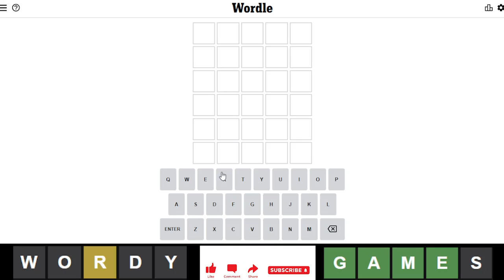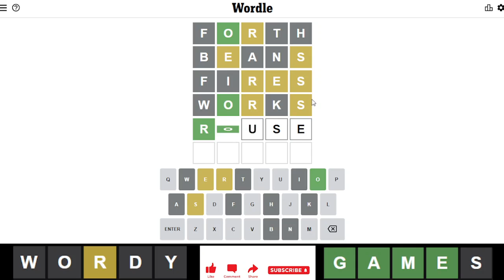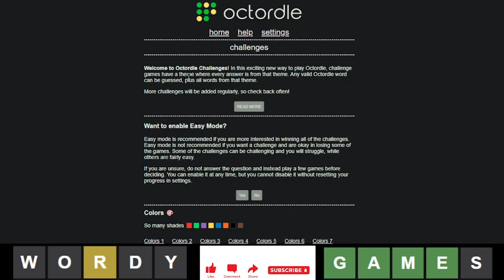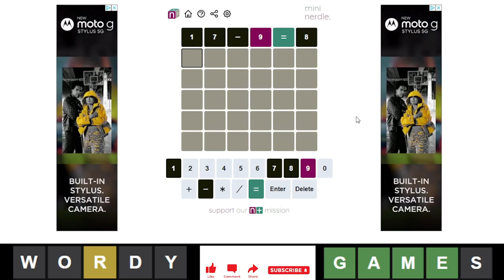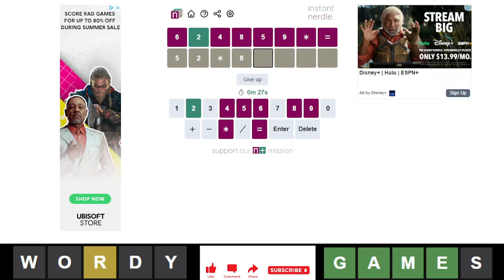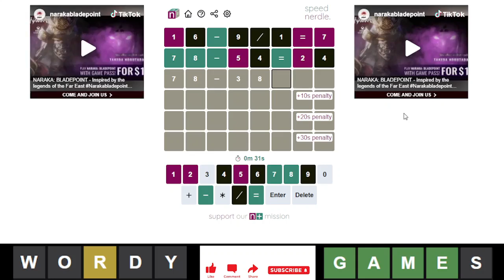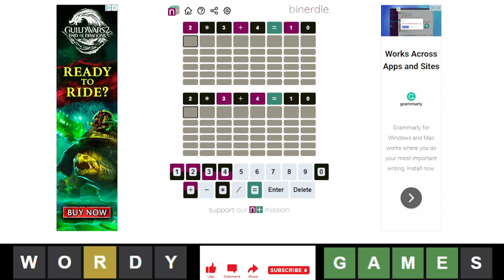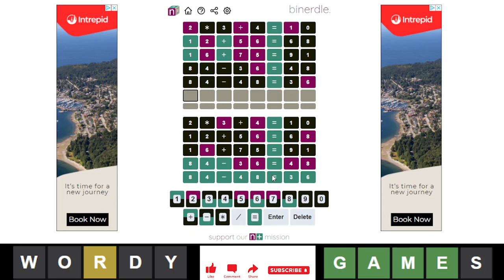Word Whammer Daily Episode #57 | FOURTH OF JULY SPECIAL EPISODE